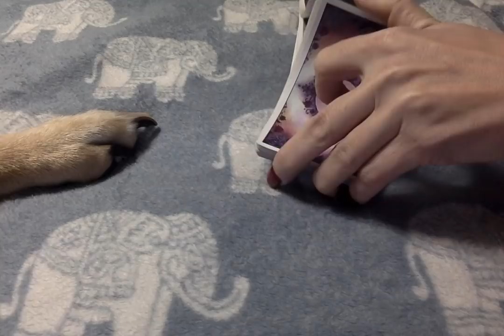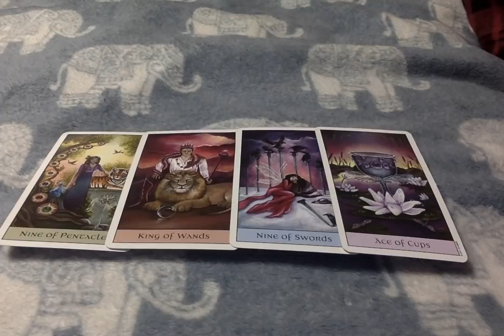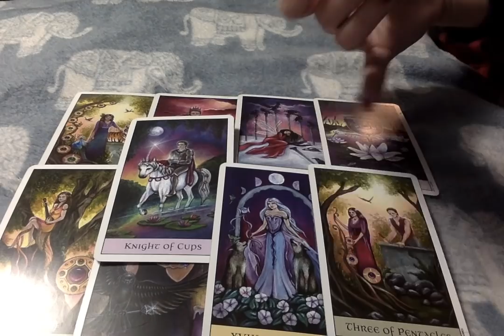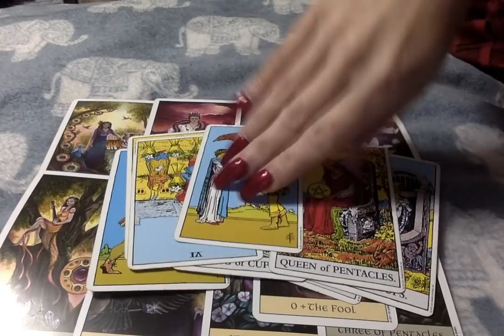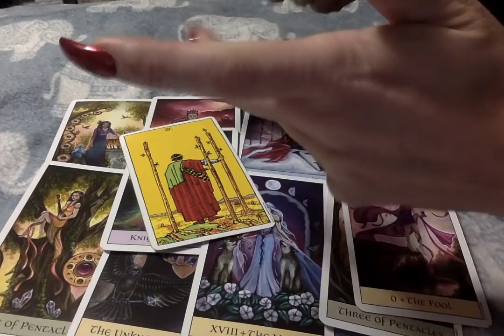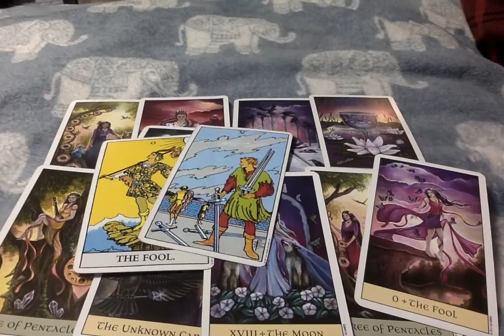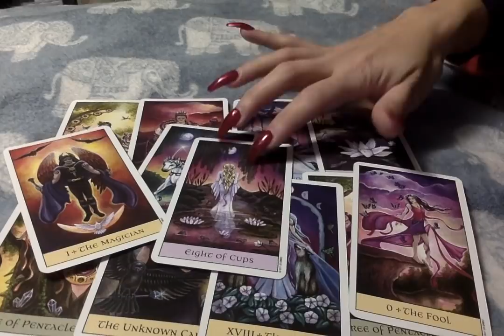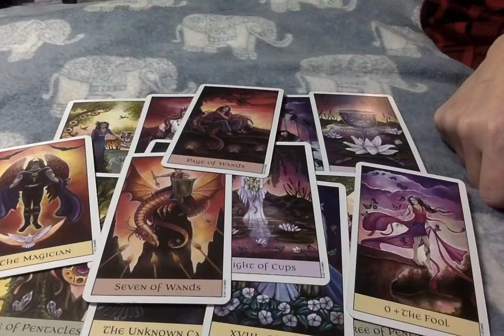🌐 Sunday's Scenario 💧🔥🌊🌏 12-22-2019